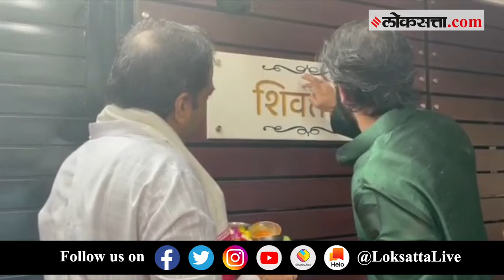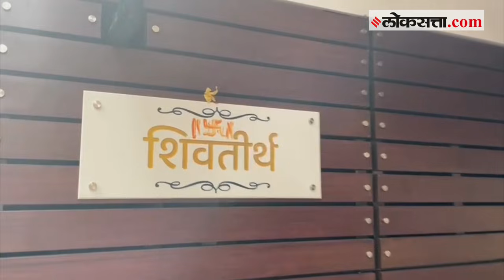'कृष्णकुंज' नाही 'शिवतीर्थ'; राज ठाकरेंचा नवा पत्ता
दिवाळी सणाच्या निमित्ताने भाऊबीजेच्या शुभमुहुर्तावर राज ठाकरे यांनी आज नव्या घरात प्रवेश केला. त्यांचं आधीचं निवासस्थान असलेल्या कृष्णकुंज शेजारीच हे नवं पाच मजली घर असणार आहे. ‘शिवतीर्थ’ असं त्यांच्या नव्या घराचं नाव आहे.  हे घर सर्व सोयीसुविधांनी युक्त आहे. या घराचं पूजन आज राज ठाकरेंचे चिरंजीव अमित ठाकरे यांच्या हस्ते करण्यात आलं.